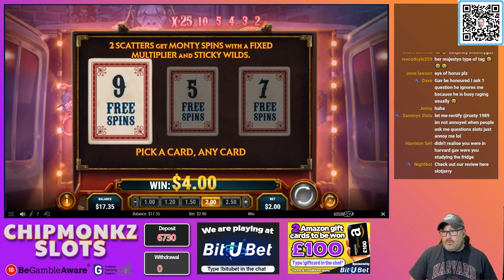We Did A BONUS HUNT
18+. Gamble Responsibly. T&C’s apply. If gambling has become an issue, please visit GAMSTOP